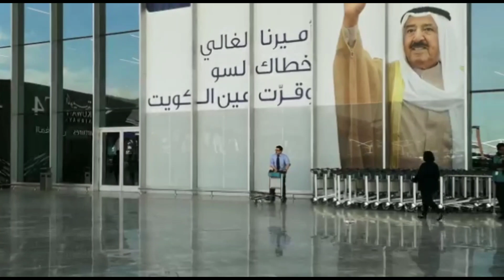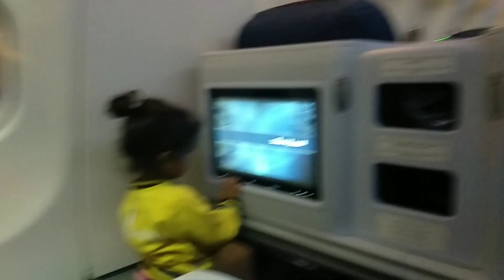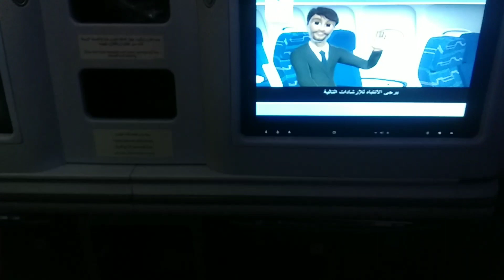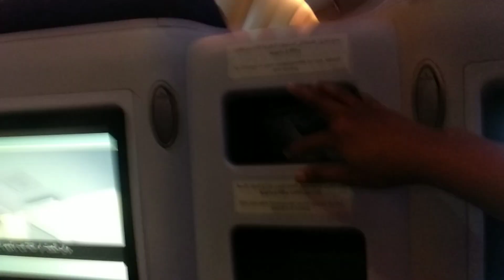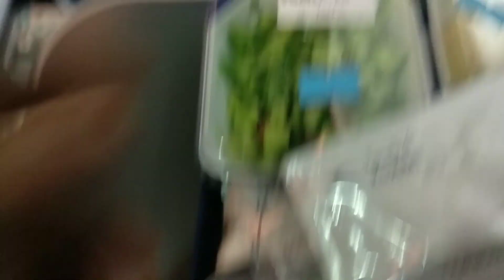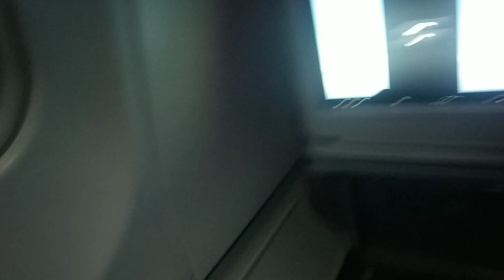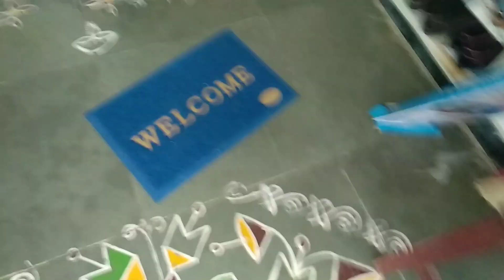LUGGAGE PACKING |TRAVEL KUWAIT TO INDIA FLIGHT |GAYATHRI LIFESTYLE TELUGU VLOGS